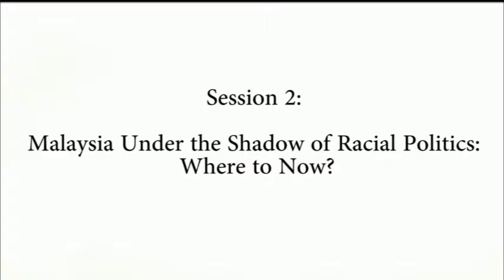Session 2: Malaysia Under the Shadow of Racial Politics - Where to Now?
Speakers
1) Dato Dr. Mujahid Yusof Rawa (AMANAH)
2) Dr. Michael Jeyakumar Devaraj (PSM)
3) Tuan Lim Kit Siang (DAP)

Moderator:
Mr. Wan Saiful Wan Jan (IDEAS)

Coverage of the “5th National Conference on Non-Discrimination - Saying No to Racial Politics”, co-organized by KOMAS, Institute of Ethnic Studies (KITA), UKM and National Integration Research and Training Institute (IKLIN), JPNIN on Oct 29, 2015 at Pullman Bangsar Hotel, Kuala Lumpur.